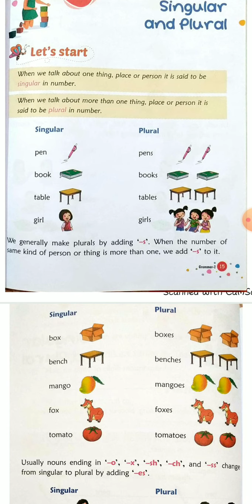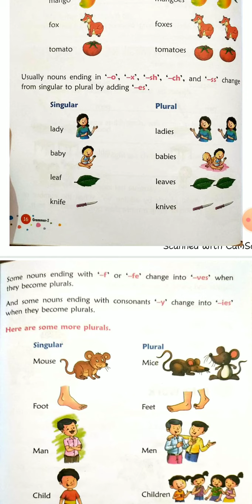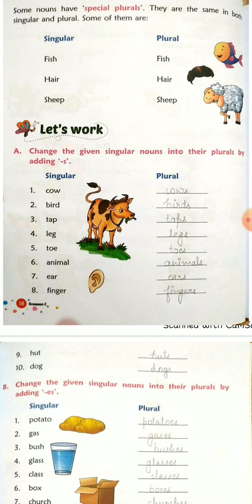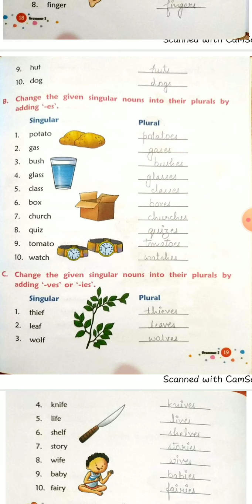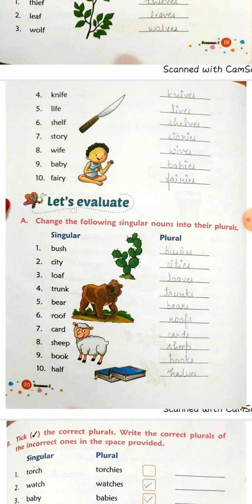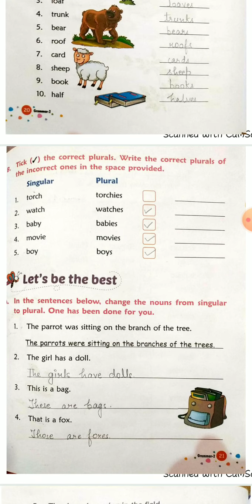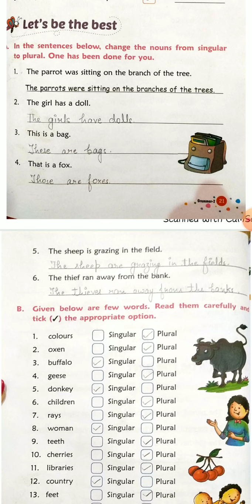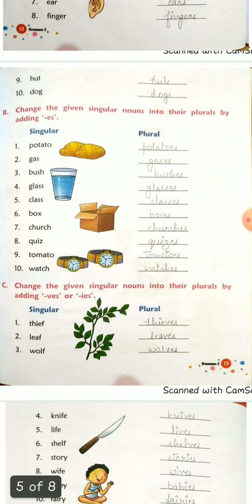Eng.lang Class-2 Chp-2